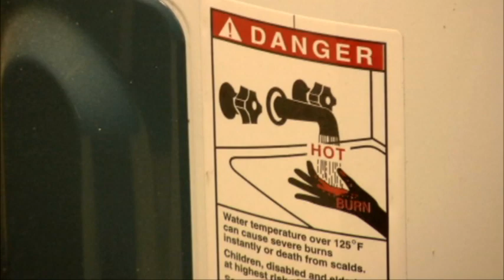Hot water heaters become hot item for thieves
An Albany homeowner says he is one of many landlords being targeted by burglars.The FOX 31 Newscast is Albany, Georgia's only 10PM local newscast. For more local stories around Southwest Georgia,